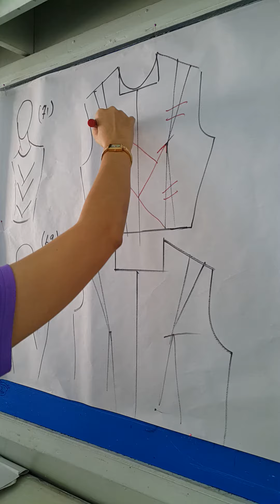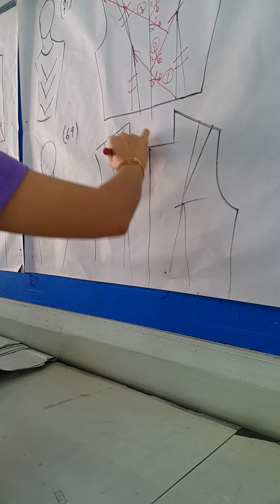วิธีการย้ายเกล็ด